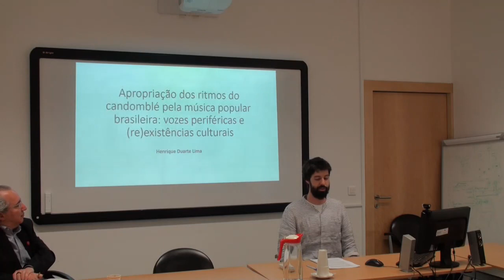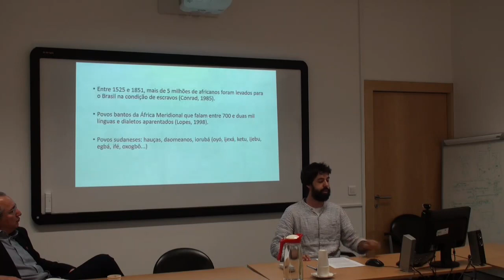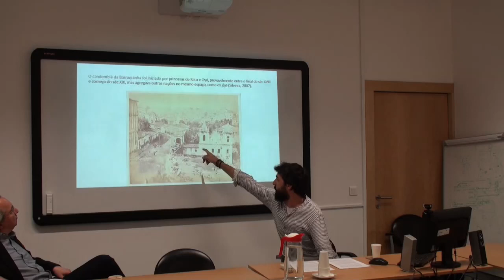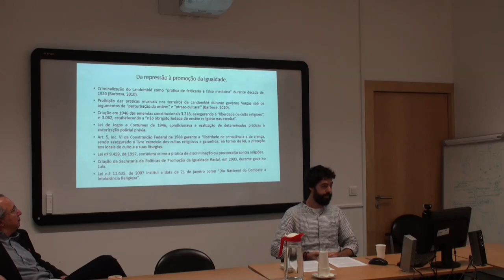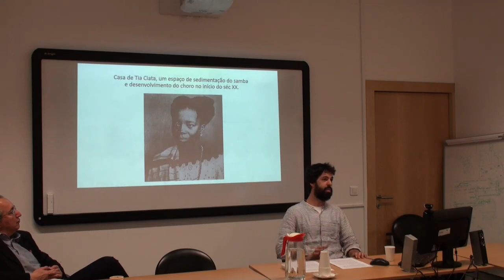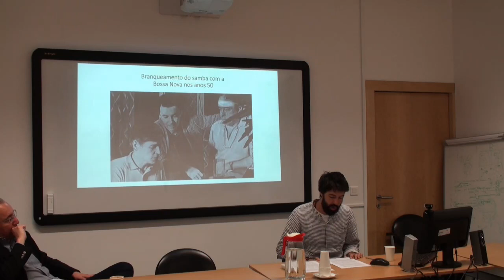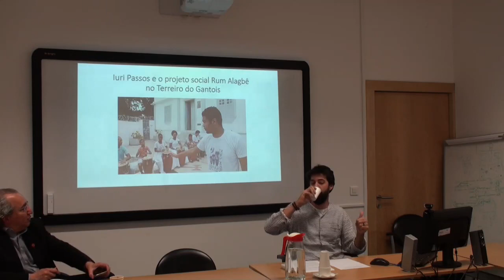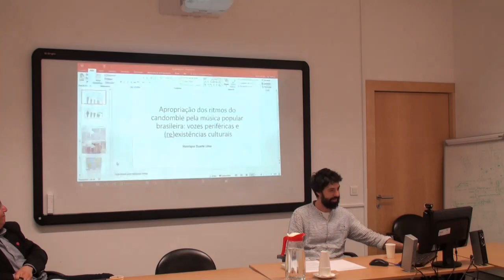Apropriação dos ritmos do candomblé pela música popular brasileira: vozes periféricas e...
Título: "Apropriação dos ritmos do candomblé pela música popular brasileira: vozes periféricas e (re)existências culturais"

Religião animista instituída no Brasil pelos escravos, o candomblé nasce como forma de resistência e tem sua ritualística estruturada pela música. Barbosa destaca no artigo, “Perseguição aos Terreiros de Candomblé na Década de 1920”, que mesmo após o fim da escravidão a polícia e poder público criminalizavam o candomblé como “prática de feitiçaria e falsa medicina”.
Durante o governo de Vargas as práticas musicais dos terreiros e as crenças afro-brasileiras também foram cerceadas, justificando-se “atraso cultural”. Ironicamente, neste mesmo período houve a apropriação do samba - gênero musical que nasceu no terreiro de candomblé, mais precisamente na célula rítmica do cabila - como elemento central da ideia de “identidade nacional”.
Mesmo com toda tentativa de intimidação, o candomblé resistiu e, em 1946, por iniciativa do então deputado Jorge Amado, a liberdade religiosa foi assegurada na constituição. Apesar desta garantia legal, a perseguição ainda existe, principalmente, contra frequentadores de terreiros das regiões periféricas.
O objetivo desta apresentação é trazer uma discussão sobre contradições impostas ao candomblé, que ora é colocado na periferia como uma crença atrasada, ora ocupa o centro de uma identidade nacional unificadora. Não só o samba, mas outros gêneros de grande sucesso como baião, axé music e funk carioca tiveram sua origem no candomblé.
Além das reflexões sobre a temática, serão apresentados trechos do documentário ‘Orin: música para os Orixás’, que fornecem elementos para discussão, a exemplo da história de Iuri Passos, primeiro alabê (músico do candomblé) a se tornar mestre em etnomusicologia, pela UFBA, e idealizador do projeto social Rum Alagbê, que usa a música para transformar a vida de jovens da comunidade do Terreiros da Gantois (Salvador-BA). Em uma das cenas, Iuri expõe que pesquisadores analisam a religião sob uma perspectiva do “exotismo” e defende que “é chegado o momento da comunidade falar de si”.